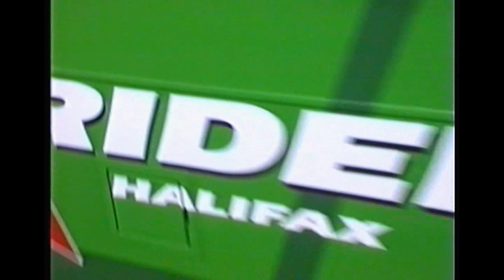Looking Back At Buses 10 West Yorkshire 1990 - 2006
Filmed in Bradford, Halifax, Dewsbury, Castleford, Huddersfield, Keighley, Pontefract and Wakefield.